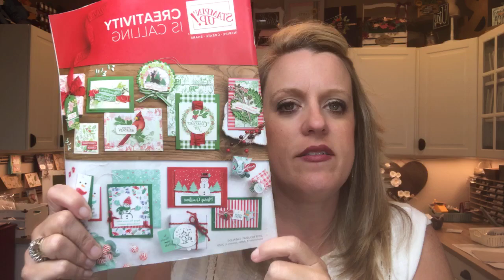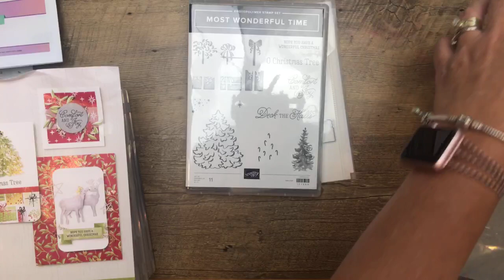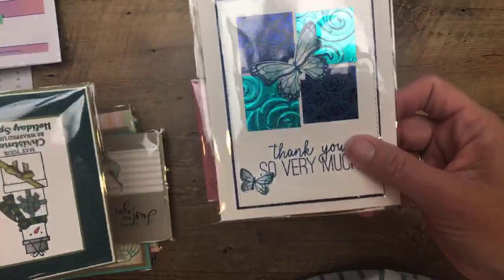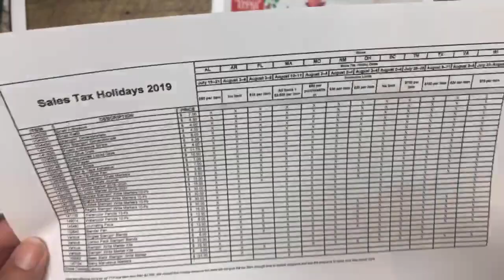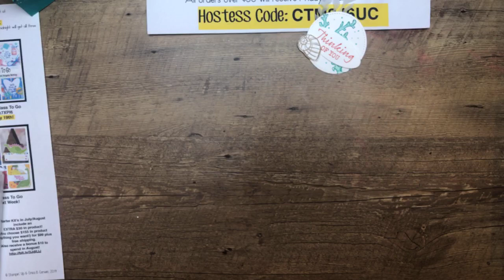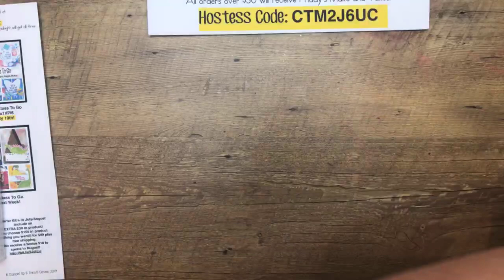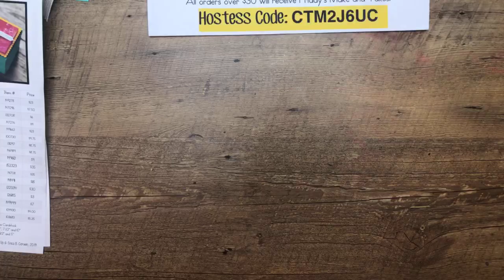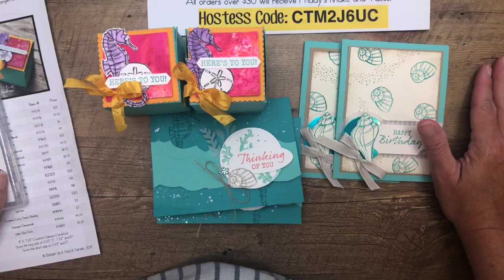Facebook Friday- Seaside Notions (and all my goodies from the Greek Isles Incentive Trip!)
This is a recording of a Facebook Live done on Friday, July 19, 2019.
Facebook Friday- Seaside Notions (and all my goodies from Greece!